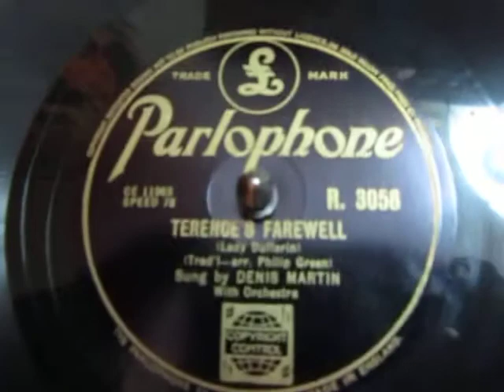Terence's Farewell to Kathleen - Denis Martin Irish Song - 78 rpm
Here's a lovely Irish tear jerker of a song Terence's Farewell to Kathleen sung by the tenor Denis Martin from a 78 rpm shellac record released in 1947.

This most Irish of songs was written by Lady Dufferin Helen Selina Blackwood, Baroness Dufferin and Claneboye (née Sheridan, 18 January 1807 – 13 June 1867),

Lady Dufferin (1807-67). Her name was Helen Selina Blackwood (nee Sheridan, a granddaughter of Richard Brinsley Sheridan). Raised mostly outside of Ireland: South Africa and London. Married Captain William Blackwood (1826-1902). He succeeded to the Clandeboye Estate (County Down) in 1939). He went to Skibbereen to assist in the Famine relief effort there in 1947. Lady Dufferin's works were published in 1895 - "A Selection of the Songs of Lady Dufferin". As well as "Terence's Farewell", she also wrote "The Lament of the Irish Emigrant", and, "The Bay of Dublin".
Sources: "Dictionary of Ulster Biography", and "Oxford Companion to Irish Literature".

From childhood Helen had written poems, songs and prologues for private theatrical productions. After she and Caroline jointly brought out a Set of ten Songs and two Duets, she started to publish her verse, sometimes set to her own music. Her name was not usually printed at first, but she did not stay entirely anonymous. One of her most popular ballads was The Irish Emigrant, which was published in New York and Boston as well as in London. In this and in other work written around the time of the great Irish famine[4] she shows some understanding of "the destructive impact of the famine on love and the family" despite her "social distance",[5] though one critic believes the Irish people's suffering is merely "hinted at" in this "ballad for the English middle class".[6] Alfred Perceval Graves, writing in the early 20th century, was more enthusiastic: "…her warm heart beats in such close sympathy with her peasant neighbours that… she writes as if she were one of themselves, while her sense of fun floats through her Irish poems with a delicate breeziness."[7]

In 1863 a play of hers was staged, and in the same year she published an account of her travels up the Nile with her son. This poked fun at writing by lady travellers; the title Lispings from Low Latitudes, or, Extracts from the Journal of the Hon. Impulsia Gushington echoed Frederick's book Letters From High Latitudes. The purpose of the play was to satire travel literature, specifically that of women, during the time period. Her play, Finesse, or, A Busy Day in Messina, produced at the Haymarket Theatre with John Baldwin Buckstone as one of the actors, was a success, but the writer did not go to any of the performances, nor acknowledge her authorship. Dufferin's poetry, often set to music by herself or others, reflects important concerns traceable throughout the early and middle periods of Victorian literature: a biting criticism of social class, a spotlight on Irish poverty and emigration, and a despair over loss and separation. While Dufferin infused her early and later writing with an arch wit (particularly in her social satires), the songs and poems written during the middle of her life are marked by sentimentality and often a profound sadness.

In relation to her writing, the Westminster Review gave a very good approximation of her literary skill and emotion laden works. “Of the songs and verses which have been collected in the volume it must be confessed that few of them rise above respectable mediocrity. "The Irish Emigrant" is her best song, and is full of true feeling. "Sweet Kilkenny Town" is intensely Irish, and might fittingly be sung by any of the obscure thousands from Erin who toil for bare existence in the great Republic of the West. In many of her other lyrics we find an echo of Moore, but she lacks his perfection of form and exquisite imagery. It is when she writes in the vernacular that she is in her happiest vein. She sympathised with the peasantry of the land in which she was born, and the great charm of her nature lay, not in the gift of genius—for that she did not possess—but in her sweet and loving Irish heart. That she was endowed with some dramatic power is shown by her comedy, entitled Finesse; or, a Busy Day in Messina. She cannot take rank in literature beside her gifted sister, Mrs. Norton, but her womanhood was richer and more perfect than that of many members of her sex to whom was given "the vision and the faculty divine." It is right that the world should know something of one of the womanliest women that ever breathed, and for this reason Lord Dufferin's biography and the verses which accompany it will be treasured in many homes.”[8] Despite her nineteenth-century popularity, Dufferin's work is now largely obscured, in part by the current critical focus on her sister, Caroline Norton.